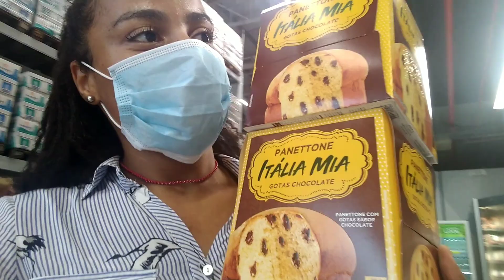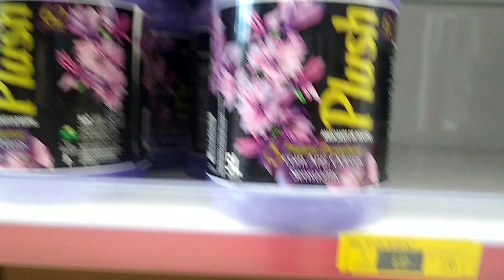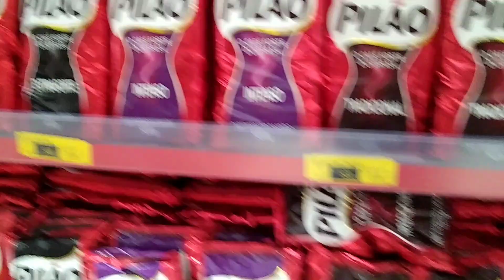Atacadão box de Itaguaí